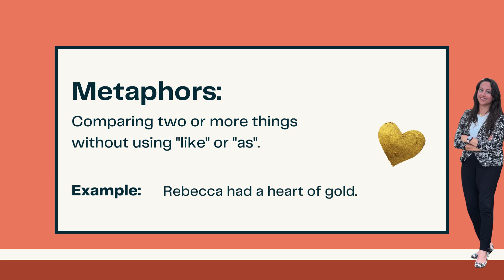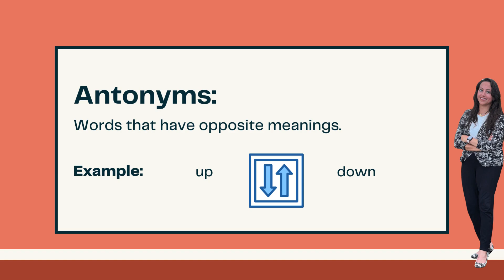Figurative Language and Nuance Words Definition (English & Arabic)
I will be able to show my understanding of figurative language and the relationship between words by defining different categorizations of each.
سأكون قادرًا على إظهار فهمي للغة التصويرية والعلاقة بين الكلمات من خلال تحديد فئات مختلفة لكل منها.